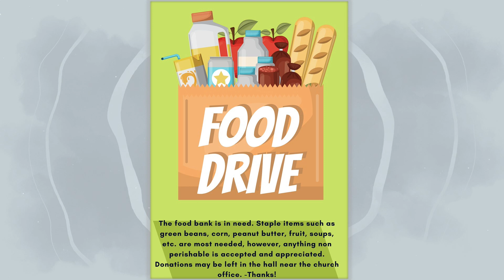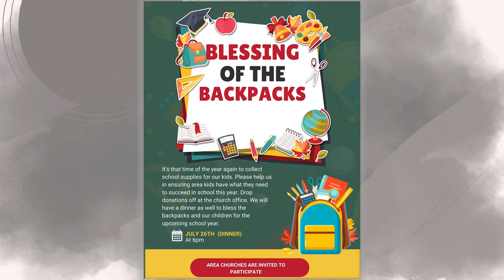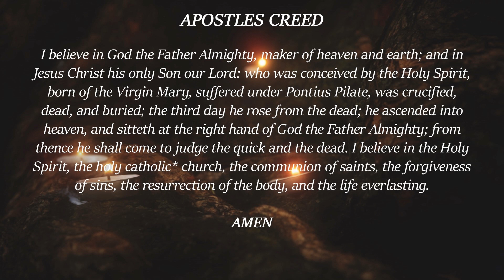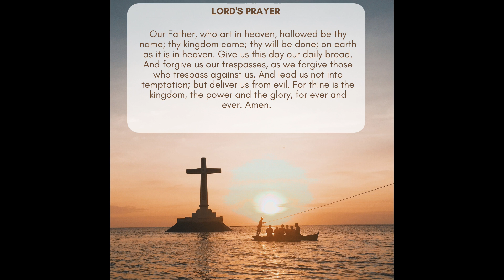Sunday Morning Worship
Abbeville Methodist Church